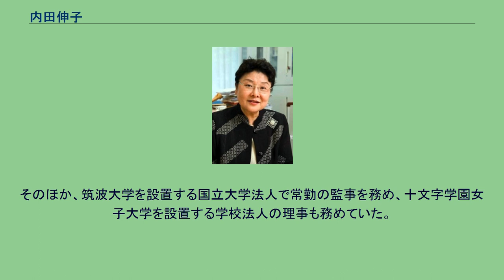内田伸子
内田 伸子（うちだ のぶこ、1946年1月1日 - ）は、日本の心理学者（発達心理学・認知心理学）。
学位は学術博士（お茶の水女子大学・1991年）。
お茶の水女子大学名誉教授、文化功労者。
一橋大学社会学部助手、お茶の水女子大学文教育学部教授、お茶の水女子大学大学院人間文化研究科教授、お茶の水女子大学副学長、お茶の水女子大学大学院人間文化創成科学研究科教授、十文字学園女子大学特任教授、国立大学法人筑波大学監事、学校法人十文字学園理事などを歴任した。
群馬県出身の発達心理学や認知心理学を専攻する心理学者である。
1991年にお茶の水女子大学より学術博士の学位を授与された。
2019年には文化庁より長官表彰を授与されている。
2021年には文化功労者として顕彰された。
一橋大学、お茶の水女子大学、十文字学園女子大学で教鞭を執った。
また、筑波大学の客員教授なども兼任していた。
そのほか、筑波大学を設置する国立大学法人で常勤の監事を務め、十文字学園女子大学を設置する学校法人の理事も務めていた。
^ 『読売年鑑 2016年版』（読売新聞東京本社、2016年）p.303 ^ 平成30年度文化庁長官表彰名簿